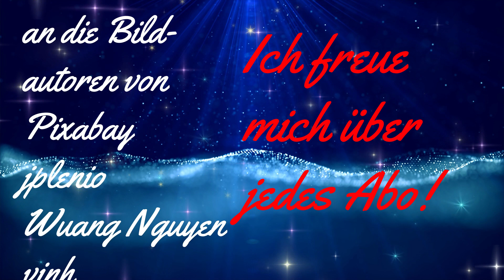Guten Abend Grüße Manchmal kommt die Einsamkeit 🌕🌔🌖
mit dem Abend kommt die Stille - und mit ihr auch manchmal die Einsamkeit - ein Abendgruß für einen lieben Menschen 🧡💛